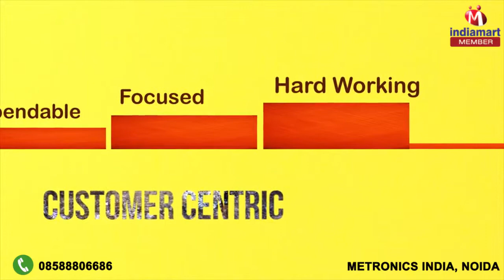Injection Moulding Components by Metronics India, Noida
Welcome to Metronics India, established in the year 1995, an ISO 9001:2008 certified company, we are With vast technical expertise we have been successfully able to serve the requirements of our esteem customers with full satisfaction and exemplary service in the industry.We are capable of providing complete customized solution as per the customer needs through our dedicated, experienced & highly technical design & development team.